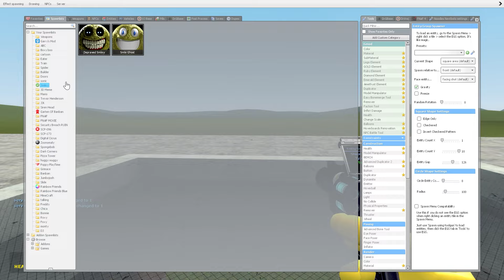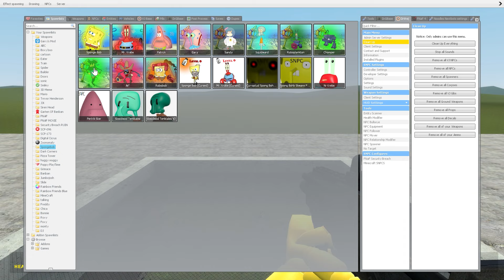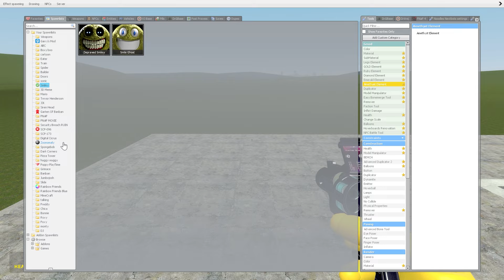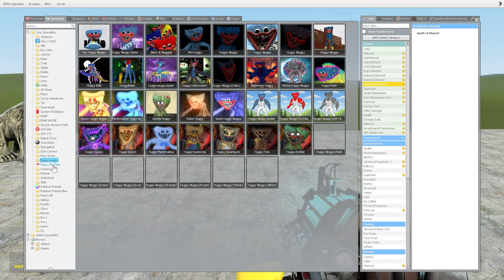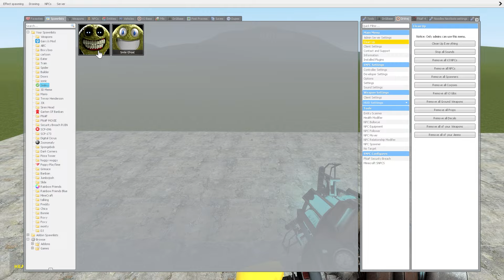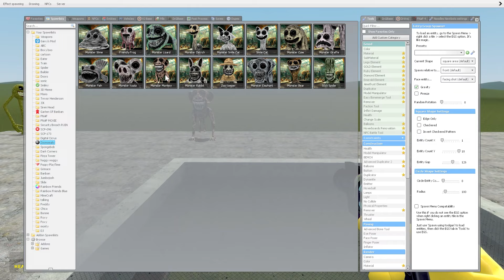OLD HUGGY WUGGY VS NEW HUGGY WUGGY VS ZOOKEEPER VS ROBLOX INNYUME SMILEY'S STYLIZED in Garry's Mod!